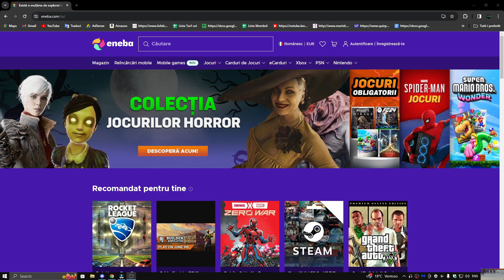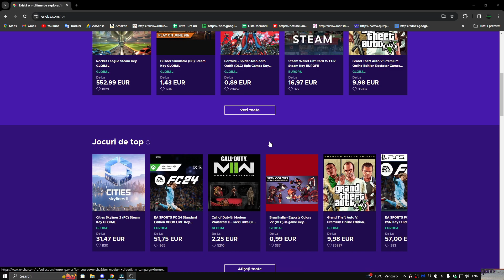FIVEM#173| BAGAM LA INCHISOARE 2 DOCTORI BOMBARDIERI!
Gift carduri la cele mai bune preturi!
►Server Fivem : Haos Romania
►IP: cfx.re/join/a8mlb9

💻Componente pc💻:

➜⚙️Procesor: I5-12600KF
➜⚙️Placa de baza: ASUS Prime B660 Plus D4
➜⚙️Placa video: RTX 3060 12 GB MSI
➜⚙️Memorie Ram: 16 GB RAM 3200 MHZ Corsair
➜⚙️Sursa: Corsair RM850x 850W
➜⚙️Cooler Procesor: Corsair H100X 240MM
➜⚙️Case PC: Thermaltake V250 TG ARGB Midi-Tower
➜⚙️Stocare: Samsung 970 EVO Plus SSD 1 TB, NVMe M.2
⌨️Periferice:🖱️

➜⌨️Tastatura:Epomaker TH80 Pro
➜🖱️Mouse: Logitech G-PRO
➜🎙Microfon: Tonor Q9